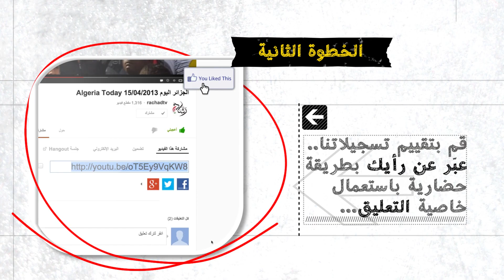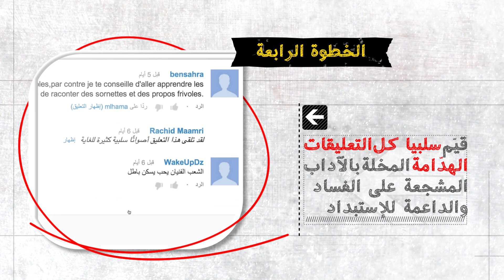كيف تتفاعل إيجابيا مع تلفزيون رشاد ؟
تفاعل إيجابيا مع قناة رشاد
Comment réagir positivement avec RachadTV
Interact positively with RachadTV
Rachad RachadTV Algerie Algeria Zitout Dhina